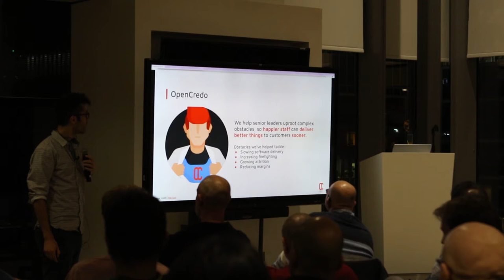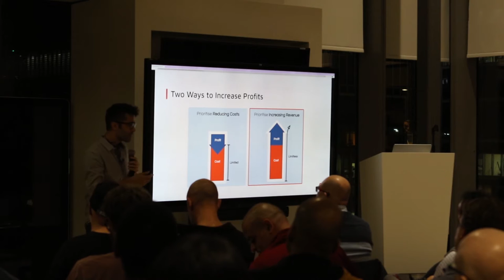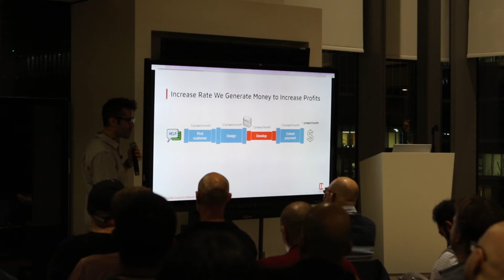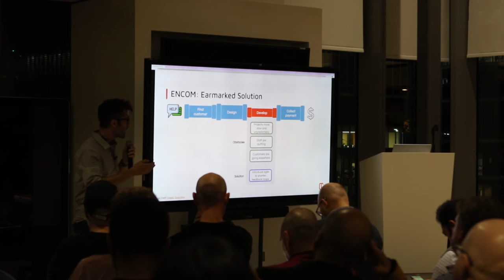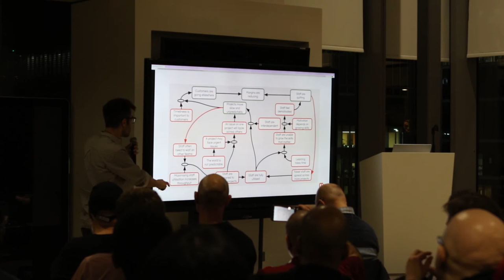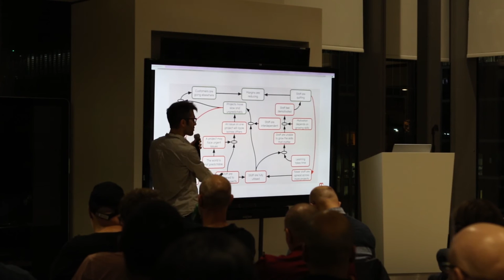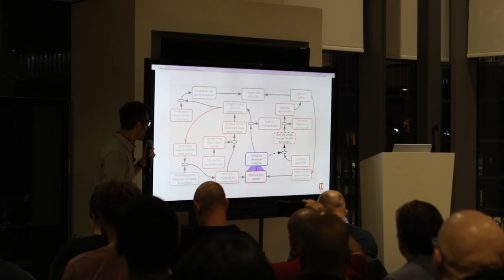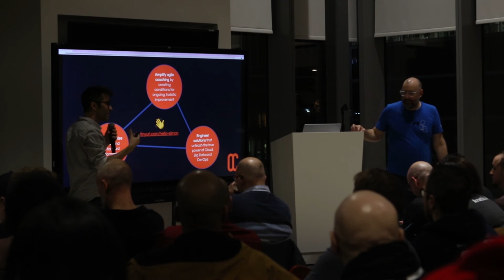London DevOps #70.1 - Using Systems Thinking to Help DevOps Flourish - Simon Copsey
DevOps is an important concept, but it can mean different things to different people. This ambiguity can make it even harder when adopting and expanding DevOps in any organisation.

In this talk we will explore the shifting assumptions to review when considering and adopting DevOps, and several thinking tools that can help in expanding its influence in any organisation.

These tools will draw on concepts from Lean, Agile and Theory of Constraints, and hopefully offer some renewed tactics for any organisational change efforts.

Simon is a Lead Transformation Consultant at OpenCredo, and is on a mission to help organisations understand and unwind complex, cross-functional obstacles that get in the way of their staff, and reduce the ability to serve their customers.

Simon’s career has taken him from being a developer in the trenches to helping various organisations take pragmatic steps from a place of chaos and paralysis, to one where it becomes a little easier to see the wood for the trees.